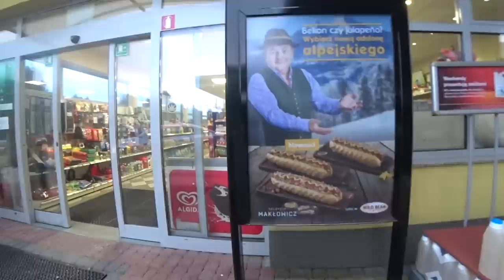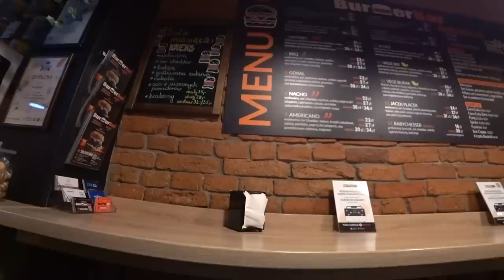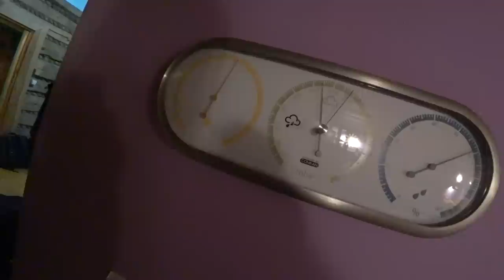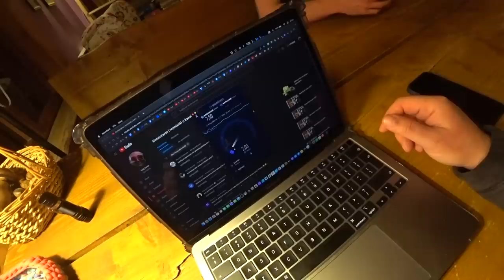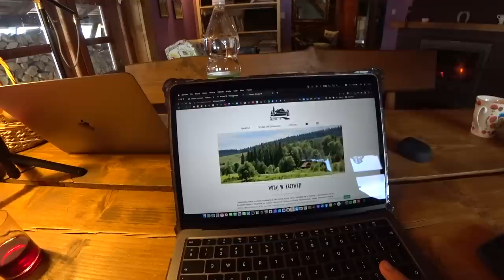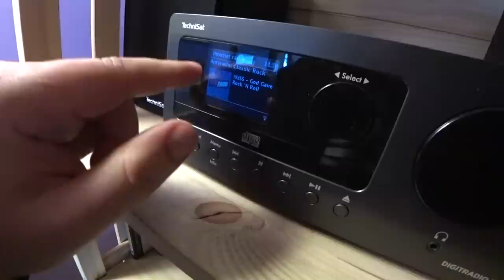Wynajmij domek w górach - Beskid Niski - Krzywa 19 + Gorlice Burger Bar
Łemkowska chyża, została zbudowana z bali niemal sto lat temu. Znajduje się w Krzywej – klimatycznej wsi w Beskidzie Niskim. Oddalona od innych zabudowań, oferuje poczucie odosobnienia i pełnej harmonii z naturą. Obiekt zrekonstruowany kilka lat temu, z zachowaniem pierwotnych cech oryginalnego domu.

Jeżeli nie możesz wysłać czegoś mailem wyślij do paczkomatu:

Paczkomat MGO02A
26-085 Miedziana Góra, ul.Urzędnicza 8